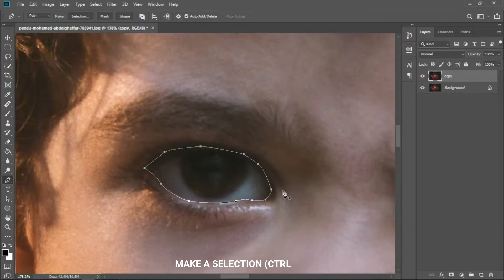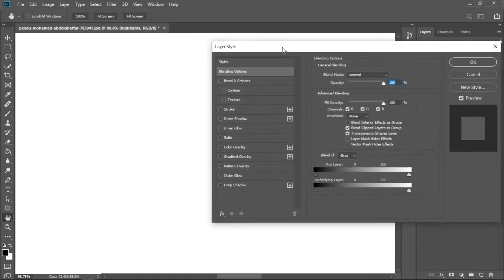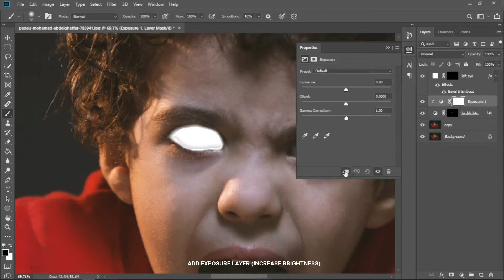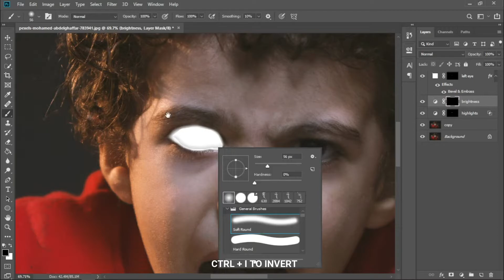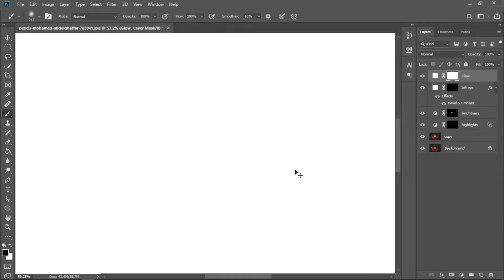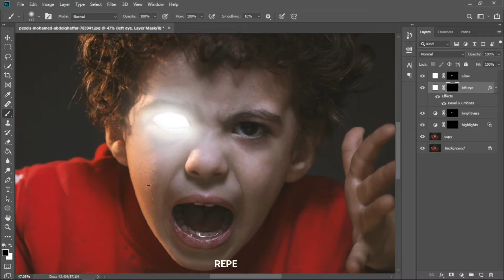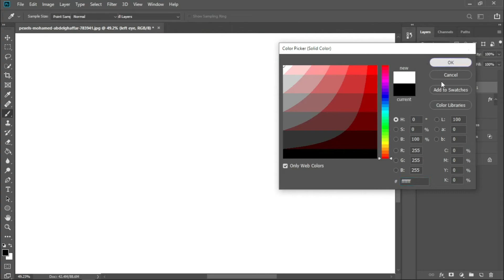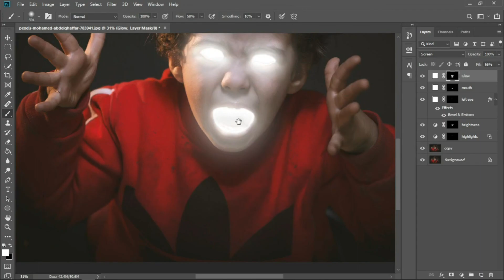Photoshop - Surreal Glowing Effect (Glowing Eyes) Tutorial • Elipscease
Support Me
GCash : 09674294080